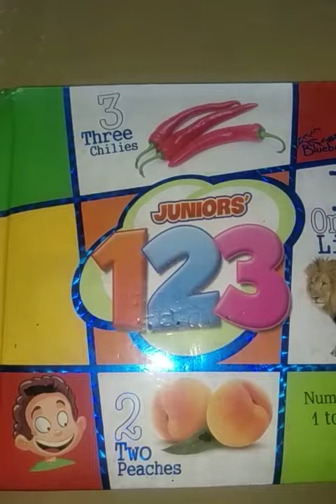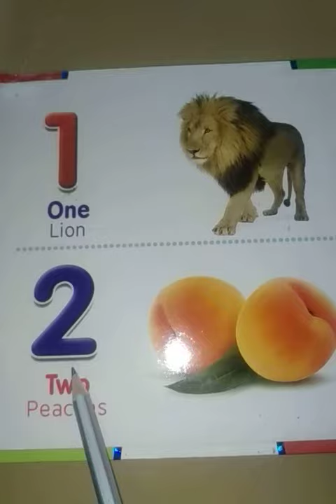Junior, Counting, Lecture # 31, Revision(1 to 3)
Counting reading book